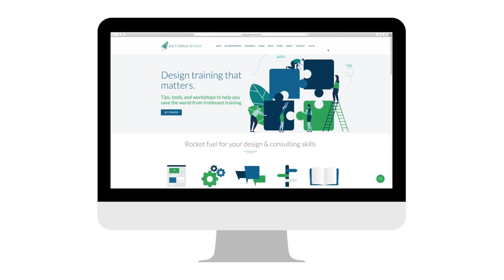blog.cathy-moore.com Web Design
Web design for client, Cathy Moore.